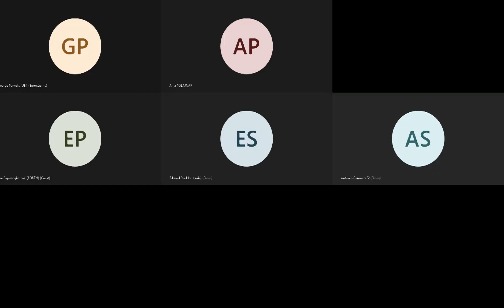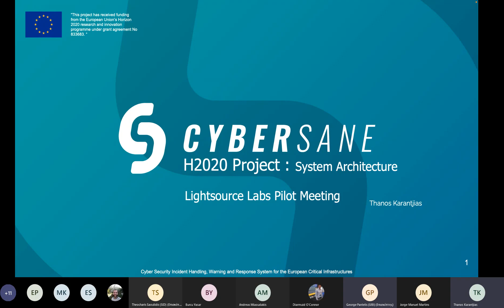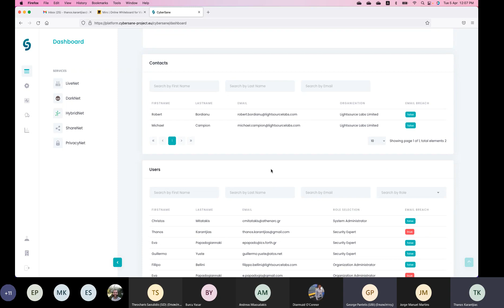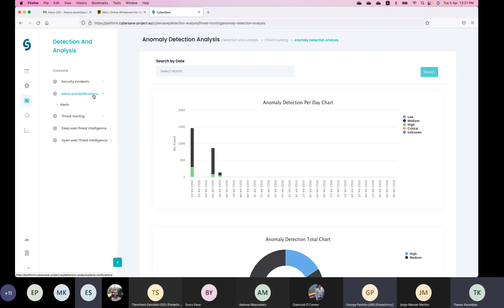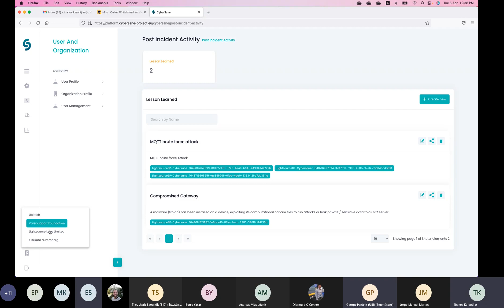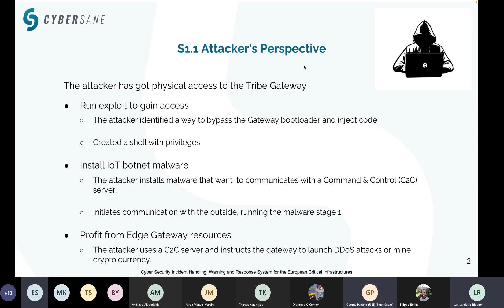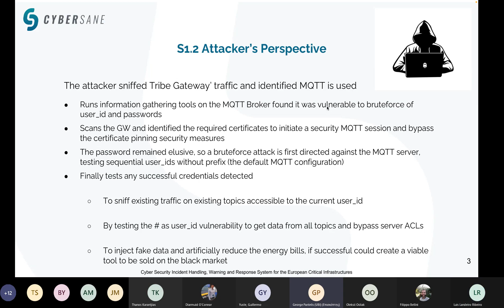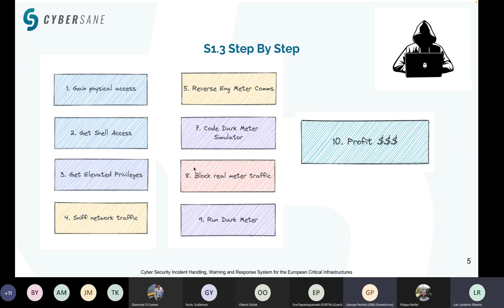Cybersane Energy Pilot 20220405 Recording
On 5th April 2022 from 10:30 to 13:00 CEST, CyberSANE hosted its 2nd Pilot Case Study, organised by Lightsource Labs. This Pilot Case Study took place online via MS Teams.

This pilot demonstrated, tested and validated the CyberSANE System, involving Lightsource Labs showcasing a variety of potential cyber-attack scenarios within their Solar Energy management platform, used for a number of digital services such as helping secure the electrical grid and reducing the cost of electricity.

Participation in this event is free of charge, however, registration is required.

Agenda and list of speakers:

- Welcome and Opening - Diarmuid O Connor (LSE) & Jorge Martins (PDMFC)
- CyberSANE Overview - Jorge Martins (PDMFC)
- CyberSANE platform architecture and technical modules. Platform training session - Thanos Karantjias (Maggioli)
- Energy Pilot. Solar Energy Management Platform: Description -
Filippo Bellini (LSE)
- Energy Pilot – Solar Energy Management Platform: Pilot Execution - Filippo Bellini (LSE), Eva Papadogiannaki (FORTH), Matej Kovacic (JSI), Oleksii Osliak (CNR), Guillermo Yuste (Atos), George Pantelis (Ubitech), Luis Landeiro Ribeiro (PDMFC)
- Questions and feedback (INRIA)